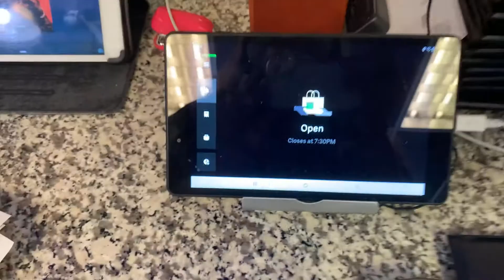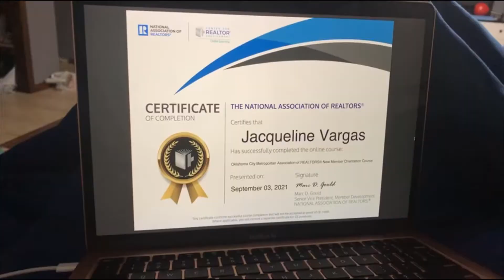A WEEK IN MY LIFE | VLOG